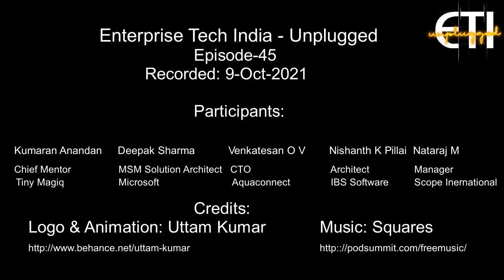ETI-Unplugged: Episode 45: Solving the IT outsourcing puzzle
Kumaran, Deepak, Venkat, Raja and Nishanth What does IT outsourcing really mean? What the different aspects of outsourcing? How is "Body shopping" different from outsourcing? Impact of outsourcing on development projects. Does the work of the project manager or an architect change? Can you really increase speed of your projects by outsourcing? Venkat explains the issues of understanding the outsourcers capabilities. It can take two weeks for a contractor to be aligned to the project team's context. Raja clarifies the differences between outsourcing and project management issues. The three perspectives that companies apply to evaluate outsourcing. Can SaaS and the cloud be considered as technology capability outsourcing? Sharing the vision with the outsourcing partner is important to achieve success. Inner-sourcing versus outsourcing. Venkat shares his experience of outsourcing and not getting the desired result. The integration of outsourcer's output into your value stream is very important to consider in advance. What can IT and software learn from manufacturing and construction industry.